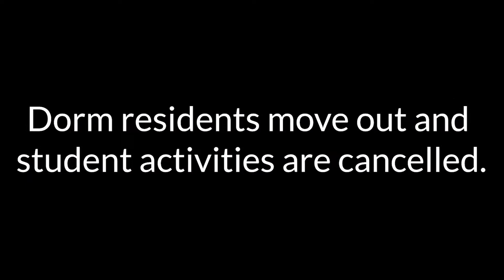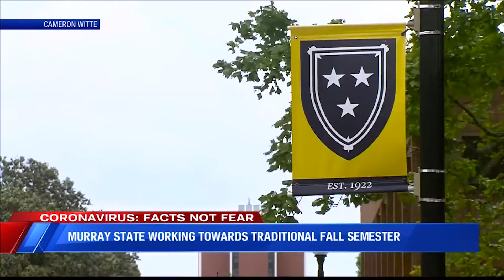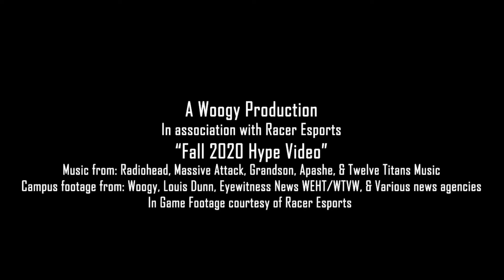Racer Esports: Summer 2020 Hype Video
After a rough Spring semester the Racers are BACK for Fall 2020. As sports are postponed and cancelled, the Murray State Esports teams look to carry the torch and bring some exciting matches to your screens. Enjoy this recap of our previous seasons and get excited as our teams prepare to compete in Overwatch, League of Legends, Rocket League, CS:GO, & Hearthstone.

This video was created by our volunteer commentator and video editor: Woogy

➥Casting and Commentary
*TD Woogy
*Tigermask
*Klipper

*COVID news footage borrowed from various news broadcasts under creative commons.